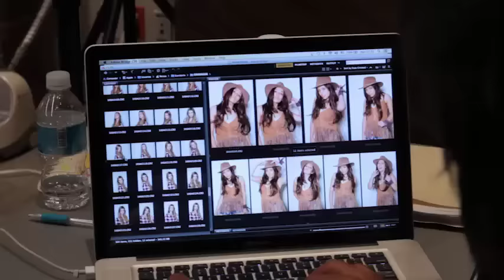Yo en un minuto - Chile Fernanda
Conoce a Fernanda la ganadora de LookCyzone2016 Chile!
Tú puedes escoger a la ganadora regional del LookCyzone2016.